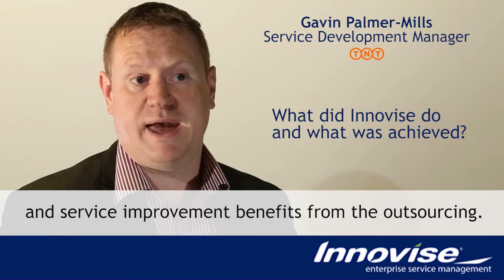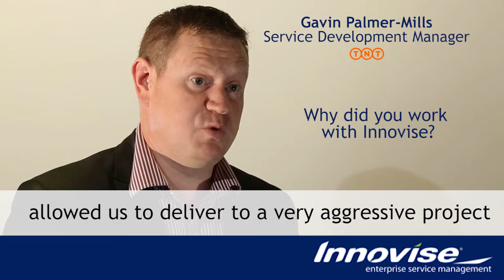Innovise ESM working with TNT Express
Brief overview of how TNT Express worked with Innovise ESM to deploy ServiceNow within a SIAM framework